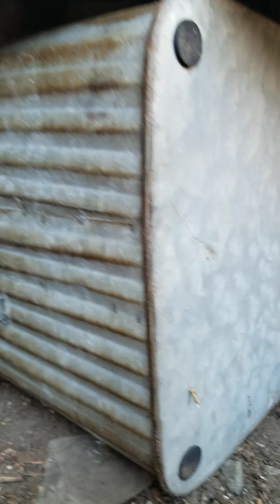Susie and Lenny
Wednesday August 12 Susie and Lenny